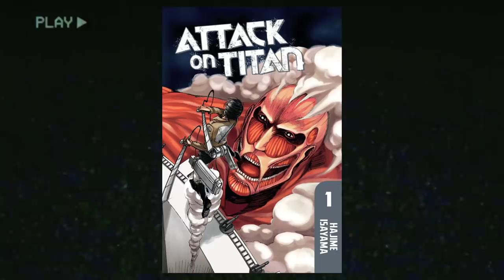Attack on Titan Chapter 115 makes you realize that authors don't care about our feelings.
✘ Profile Character & Banner by:
                           Mui.

Feel free to support me in any way you want, I'll still love you regardless.